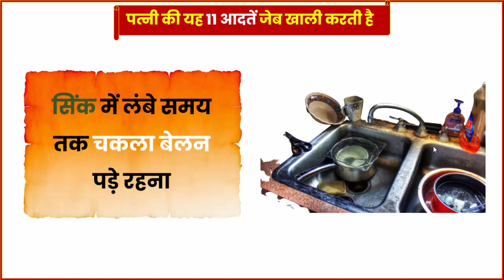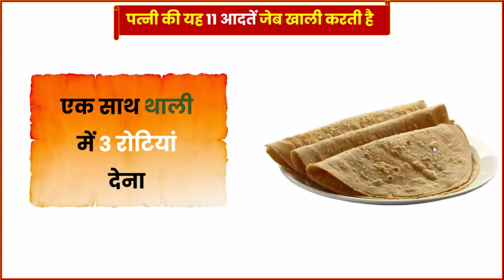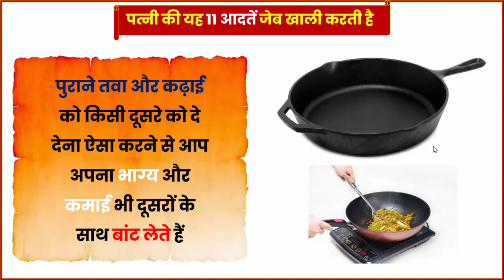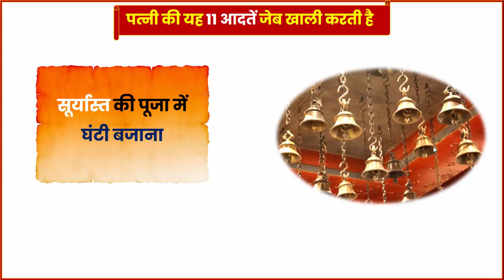पत्नी की ये 11 आदतें करती हैं पति की जेब खाली | astology in hindi